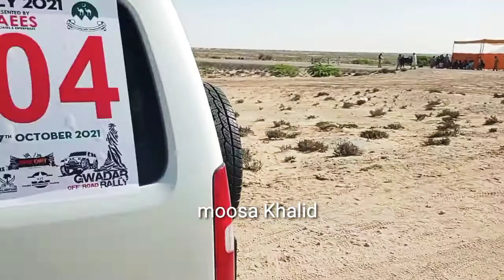Gwadar off road rally part 5